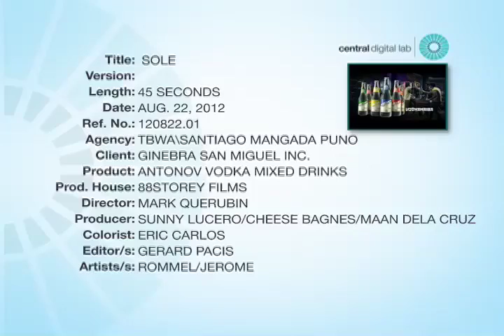Solenn's Antonov TVC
Product:  Antonov Vodka Mixed Drink
Solenn as Agent Antonov invades an apartment of geeks and teaches them how to party the Antonov way.